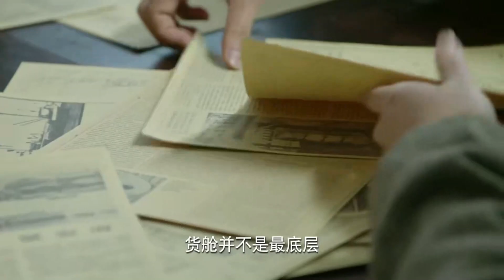【抗日】《追风行动EP130》鬼子自以為做的萬無一失，殊不知地下黨早有準備，早已埋好了炸藥